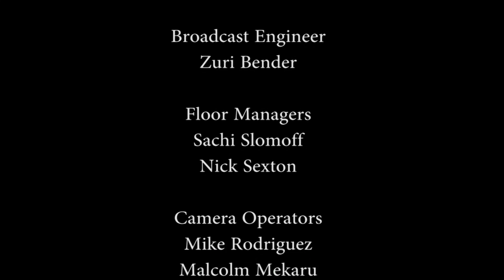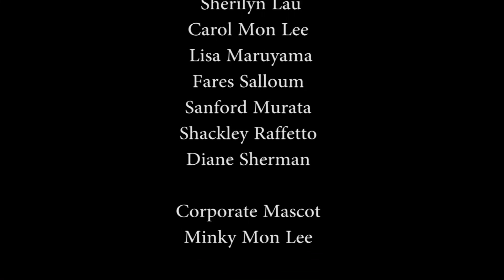Empowering Youth & Strengthening Families: Planned Parenthood with Sonia Blackiston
Host Jay Fidell speaks with Sonia Blackiston (Planned Parenthood) about empowering youth and families with sexual health and disease prevention education.